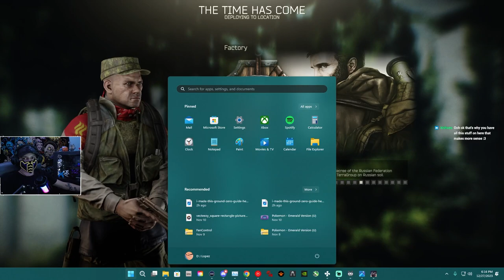Armor Is Overrated, Wipe Day 1 pt.2 - Escape From Tarkov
Wipe Day 1 continued. One decent scav run is all it takes to get the ball rolling.

Edited by: GeeezRickQwQ

Today's adventure, and many more alike come to you live from the stream!